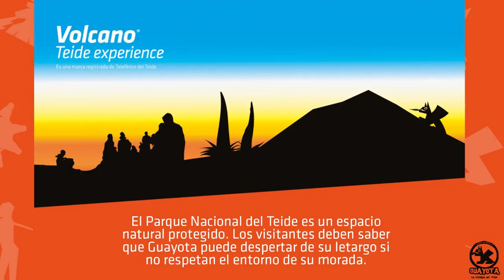Descubre la leyenda de Guayota, el maligno encerrado en el Teide.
Los Guanches, aborígenes de Tenerife creían en un dios bueno Achamán y un dios malo, Guayota, éste vivía en el Echeyde. Un día Guayota celoso del calor de Magec el dios de la luz y el sol lo secuestró y lo encerró en el interior de Echeyde, sumiendo al mundo entero en la oscuridad.
Los Guanches imploraron a su dios Achamán y éste decidió poner fin a las tinieblas enfrentándose a Guayota, derrotándole y liberando a Magec.
Desde entonces el Teide es la guarida del Guayota, ven a descubrirlo  con Teleférico del Teide en Familia.